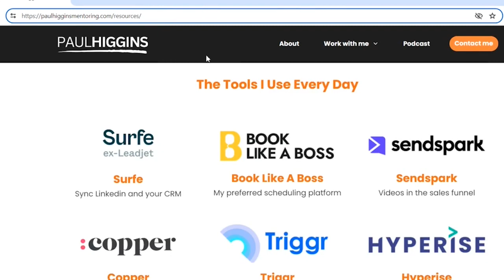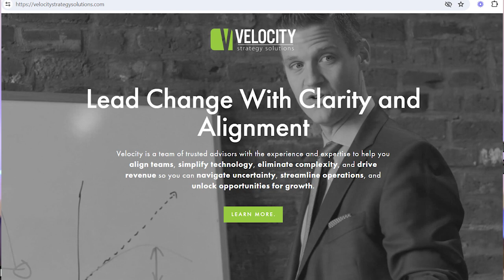528 - Four Minds of Digital Transformation with Ben Stroup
Are you ready to revolutionize your organization's approach to change? In this episode, Ben Stroup introduces the transformative concept of adaptive change through the lens of the "four minds"—strategy, Operations, Technology, and Data. He highlights how a holistic approach navigates uncertainty and leads to remarkable growth. Ben emphasizes the importance of adoption as the accurate measure of success and stresses the critical role of strategic execution in turning ambitious goals into reality. Discover the keys to resilience and innovation in this insightful discussion.